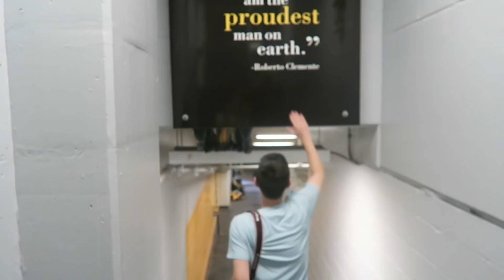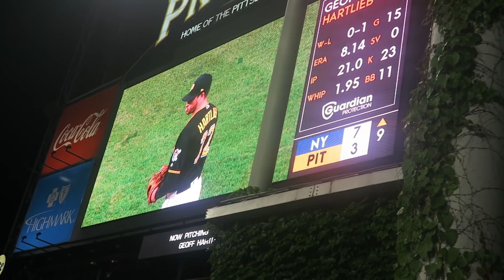I Went On The Field at PNC Park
Big shoutout to the Pittsburgh Pirates for letting me go on the field at PNC Park and giving me tickets to the Mets vs Pirates game! It was an amazing experience, I hope you guys enjoy it!